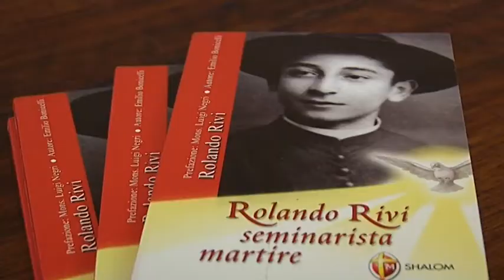rolando rivi beato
Sabato 5 ottobre prossimo, grande festa per la diocesi di Modena Nonantola e la diocesi di Reggio Emilia per la Beatificazione del giovane Rolando Rivi, morto a 14 anni, martire per la fede in Dio. La numerosa presenza di fedeli che già hanno fatto richiesta del pass per la celebrazione, ha determinato il cambiamento della location della cerimonia: da Piazza Grande al Palazzetto dello Sport di Modena, dove il cardinale Angelo Amato, Prefetto della Congregazione per le cause dei Santi, presiederà la cerimonia. Maggiori dettagli nel servizio di Francesca Martini

Intervista a: Mons. ANTONIO LANFRANCHI - Arcivescovo Modena-Nonantola